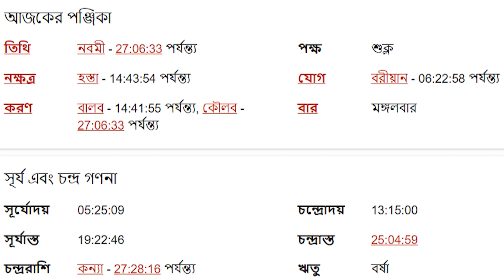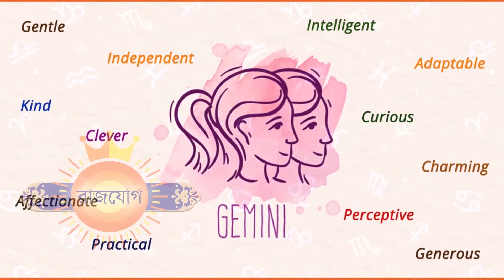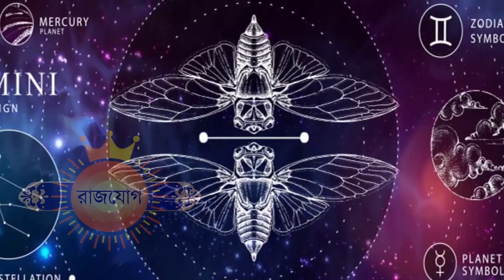মিথুন রাশি - ২৭শে জুন ২০২৩ - আজকের রাশিফল - Mithun Rashi 27th June 2023 Ajker Rashifal - Gemini Sign